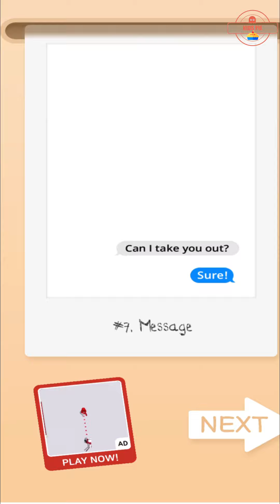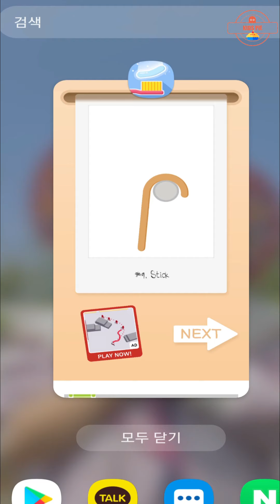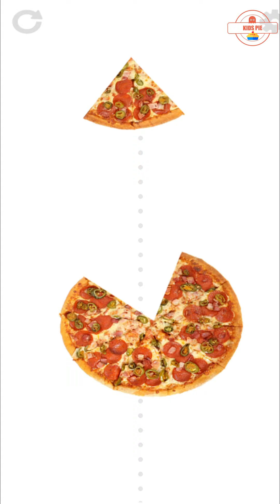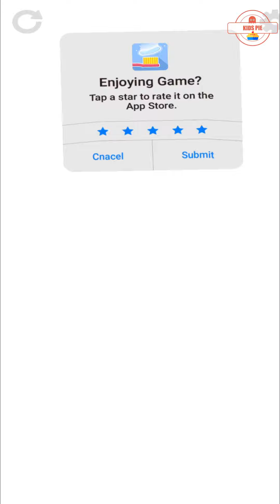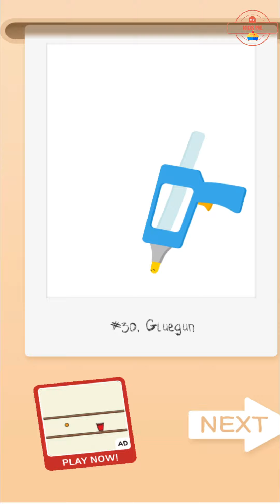Wacky Jelly by MondayOFF android gameplay walkthrough - pupugaming